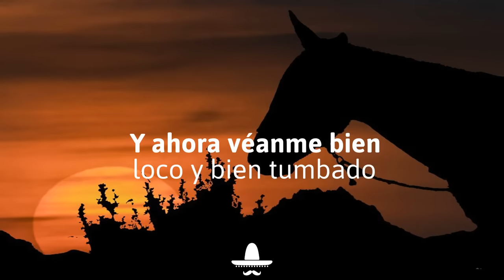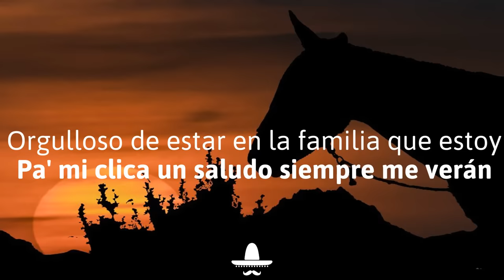Justin Morales - Desde Morro (Letra) | Baila Me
⭐ Desde Morro - Justin Morales  Letra

🤙Follow: JK Music Entertainment

🎤Letra: Desde Morro - Justin Morales
00:00 Music
00:22 Desde morro me enseñaron
00:24 a ser bien cabrón
00:26 Poco a poco fue creciendo
00:27 este chavalón
00:29 Mi madre con su respeto,
00:31 ella me educó
00:33 Los consejos de mi
00:35 padre siempre llevó yo
00:37 Él fue el que me ha
00:38 enseñado a ser verdadero
00:41 Y dijo pórtate mal
00:42 con quien sea un culero
00:44 Y desde ese momento
00:46 mi vida cambió
00:48 Y ahora véanme bien
00:49 loco y bien tumbado
00:51 Pacas verdes es en
00:53 lo que yo siempre pienso
00:55 Pues pa' obtenerlas
00:57 solo existe el esfuerzo
00:59 Muchos golpes de la
01:00 vida me han tocado
01:03 A partir de ahí ya no volví a ser yo
01:06 Y puro Justin Morales viejo
01:13 Y vámonos pa' 'rriba
01:15 Somos Chiqui Music, jajaj
01:17 Mi hermano que en paz
01:22 descanse siempre fue un chingón
01:25 Yo lo llevo en la mente y en el corazón
01:28 Carnal Brandon tatuado hasta el cuello
01:32 Gracias por todo carnales un abrazo
01:36 Puro Morales en la sangre llevo yo
01:40 Orgulloso de estar en la familia que estoy
01:43 Pa' mi clica un saludo siempre me verán
01:47 Diferente madre pero aquí yo soy carnal
01:50 Los reales yo los cuento
01:53 con los dedos de mis manos
01:55 Algunos son solo amigos
01:56 y otros como hermanos
01:58 ¿Dónde están los que
01:59 decían que nada lograría?
02:02 Pues empieza desde cero para
02:04 adelante todos los días

Baila Me es el mejor hogar para todos los amantes de la música latina